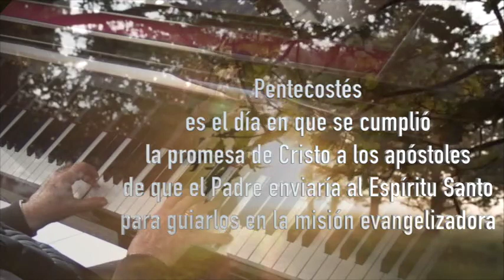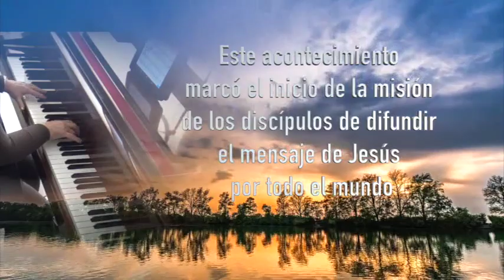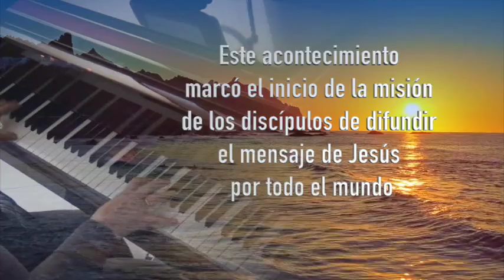Pentecosta Album Wondrous, Redeeming Love Llody Larson